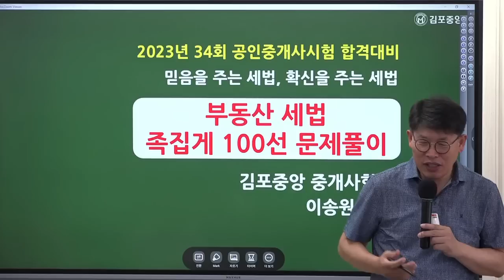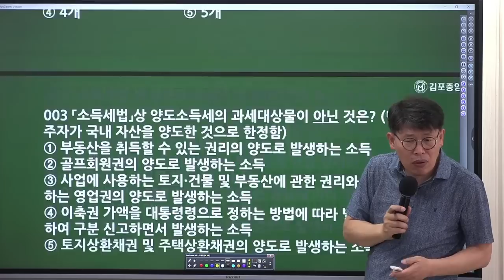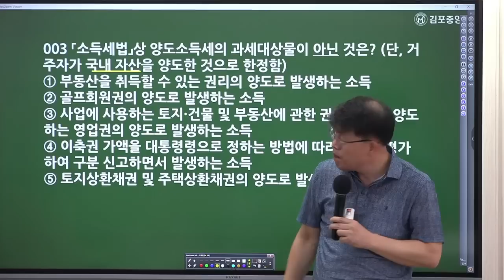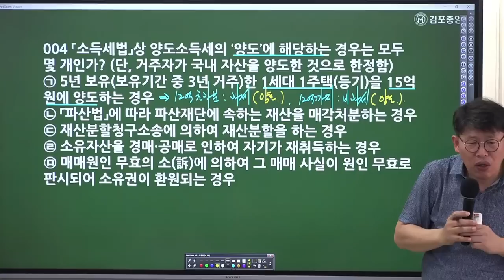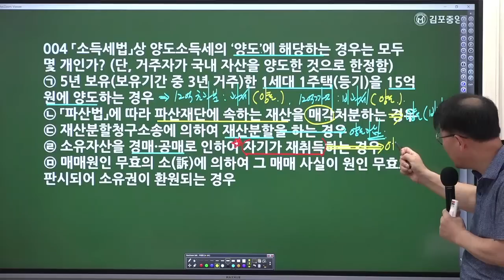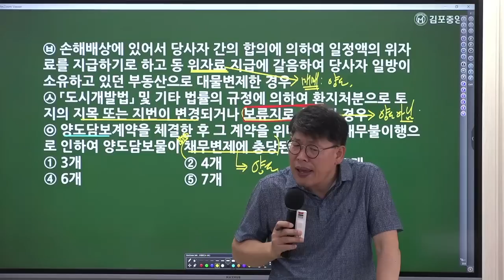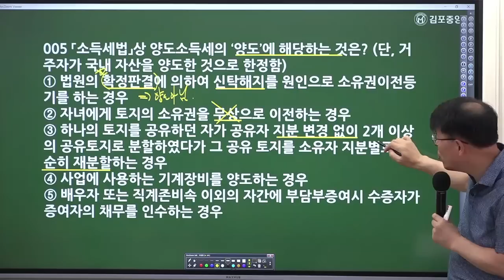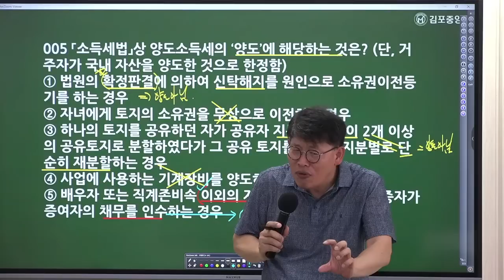[공인중개사학원 김포중앙] 부동산 세법 메가랜드 이송원교수님의 세법 족집게100선 특강 1교시 "양도소득세"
세법의 신!  이송원교수님의 족집게 100선 강의!
모든 수강생들이 아기다리고 기다린 그 강의!
1교시만 보고서는 참을수없는 기가막힌  바로 그 강의!
"이송원 족집게 100선"   모든 수강생들의 합격을 응원하며 김포중앙이 1교시
"양도소득세"를 공개합니다!

🌸 세법 족집게 100선 특강 안내 🌸
▶특강일자 : 8월13일(일) (오전10시 ~ 오후 6시)
▶특강장소 : 김포중앙공인중개사학원
▶특강비 : 50,000(교재 별도)
▶특강교재 : 5400원 (배송료 3,000원 별도)

🟣 세법 족집개 100선 특강 강의 등록하러가기  🟣
[김포중앙 홈페이지 바로가기]

더 자세한 안내 사항은